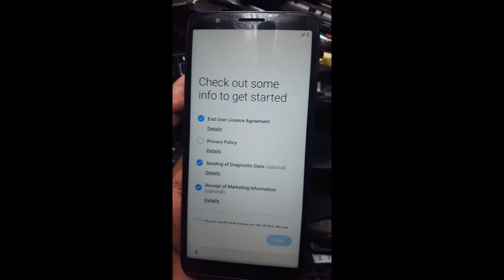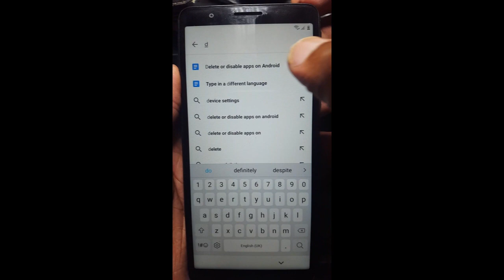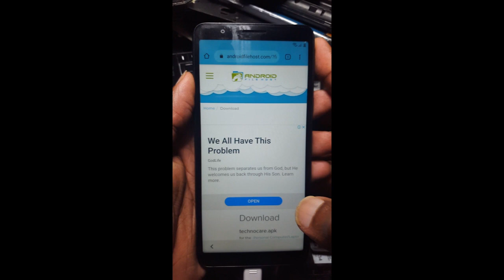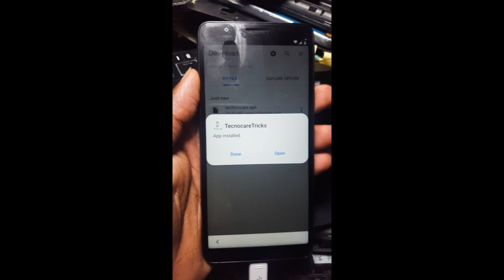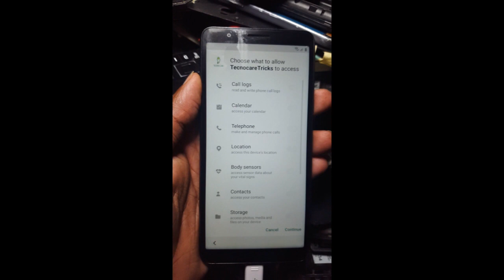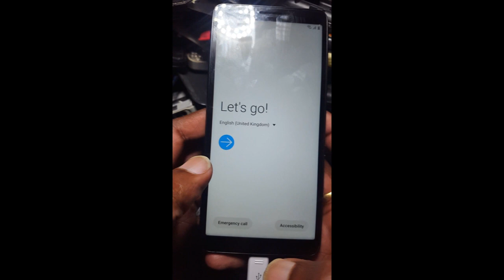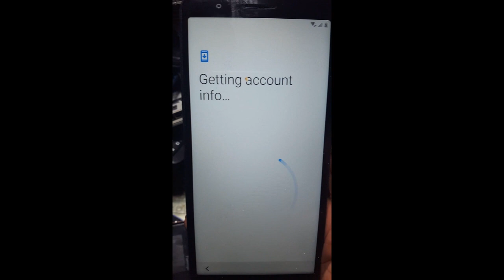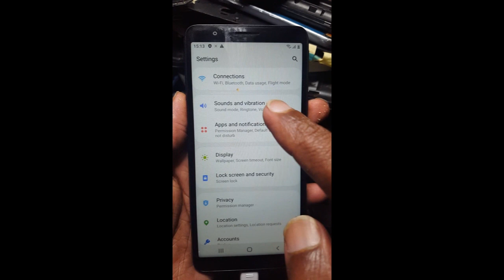Samsung M01/M013F FRP Bypass Latest Method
Samsung M01 core
Samsung M013F FRP bypass
Google Account Remove
Pattern Unlock
latest and easy tricks
without PC's or SOFTWARE

THANK U FOR WATCH